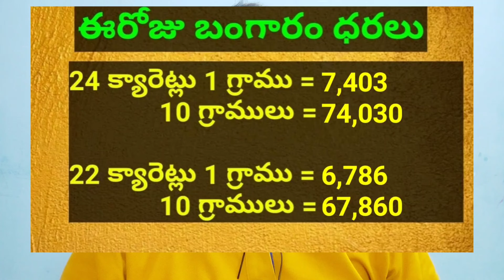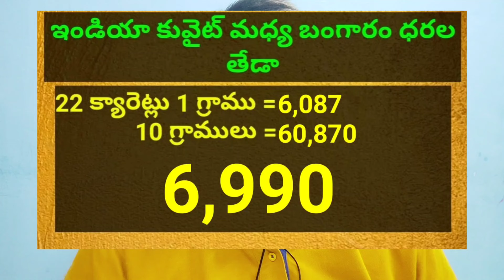కువైట్ & ఇండియా లో ఈరోజు బంగారం ధరలు || Today Gold Price In Kuwait || Gold News 1335 || SukanyaTv